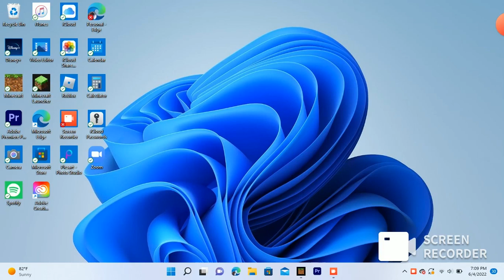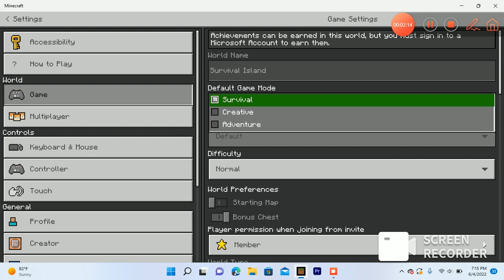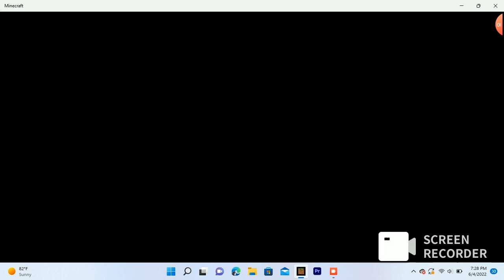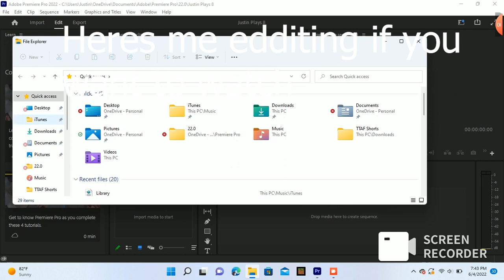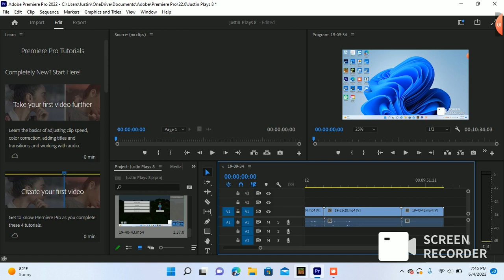D.R.E.A.M O. N: Justin Plays Episode 9